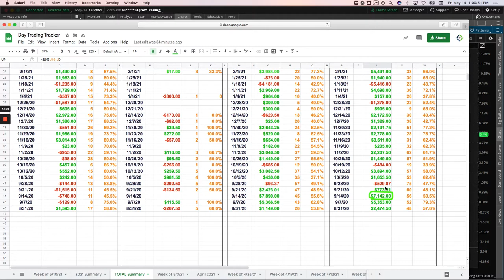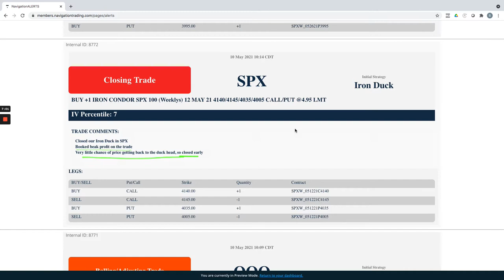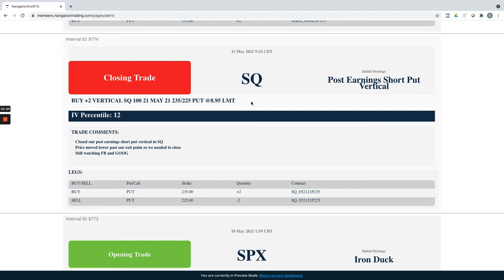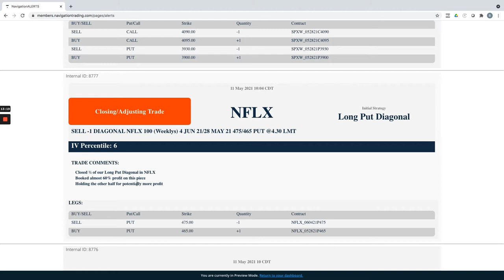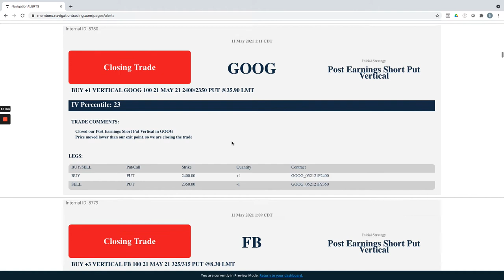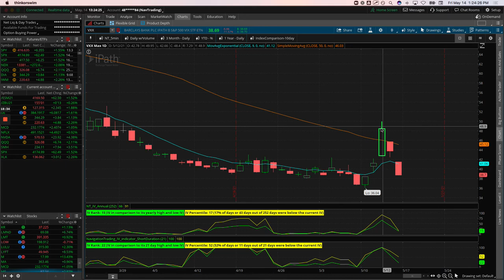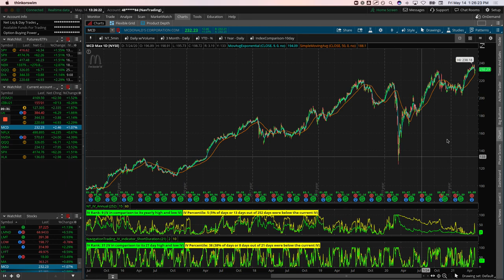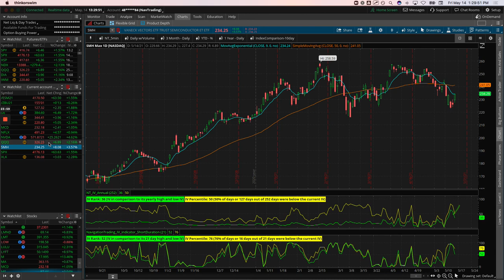Trading Options - Weekly Video Update from May 14, 2021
Each week our NavigationTrading Pro Members get access to a Weekly Video Update to review all trades from the week. Here is one from May 14, 2021.

Happy Trading!

YouTube.com/navigationtrading
Facebook.com/navigationtrading